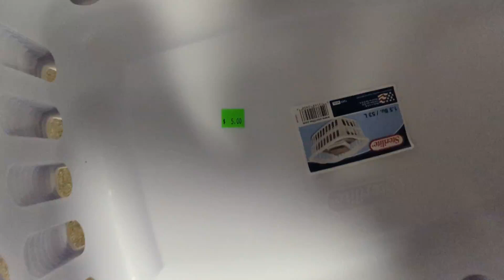Habitat for Humanity ReStore: 4701 Holt Blvd, Montclair, CA. 12/26/2023. Part 4.